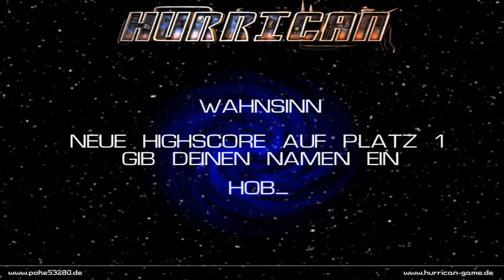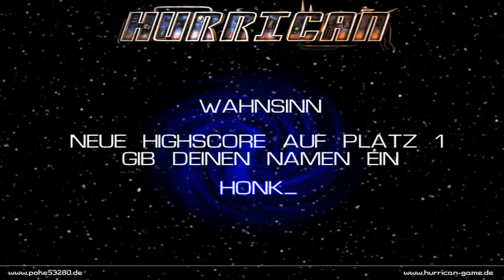Lets Play Hurrican (Hurrican) (Blind) 3 - Kein Level pro Video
wie angekündigt.